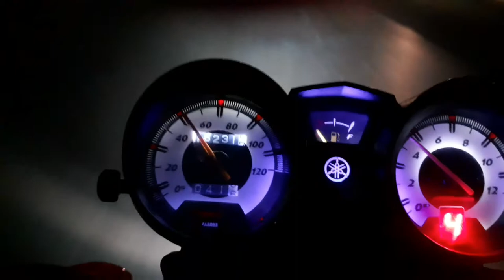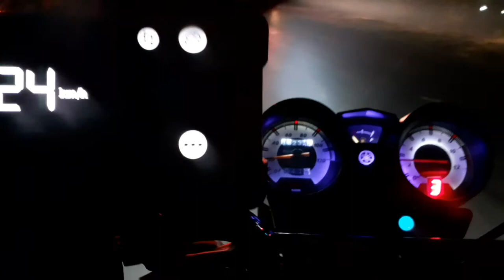gps speed test of yamaha yb125z 2018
if you want gps top speed test so comment in comment box